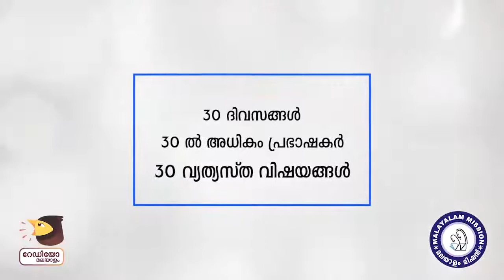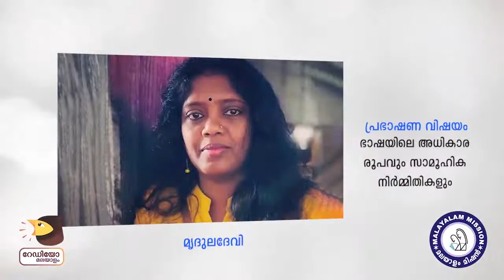Aksharolsavam 2020 : Anilkumar D (അക്ഷരോത്സവം 2020 അനിൽകുമാർ ഡി)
അക്ഷരോത്സവം 2020
അനിൽകുമാർ ഡി

മലയാളം മിഷൻ ആപ്പ് ഡൌൺലോഡ് ചെയ്യാൻ ക്ലിക്ക് ചെയ്യൂ..

കേരള സാംസ്‌കാരിക വകുപ്പ്
കേരള വിനോദ സഞ്ചാരം
റേഡിയോ മലയാളം
കേരള സർക്കാർ
മലയാളം മിഷൻ

Department of Cultural Affairs
Malayalam Mission
Radio Malayalam